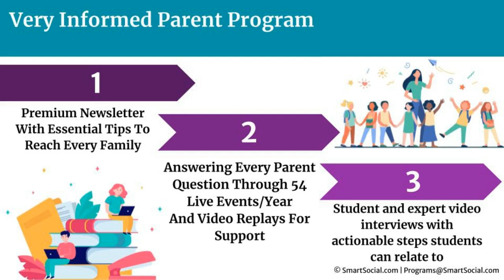"Work together to make this a one team effort" with Jason Perez, Angel Rivera, & Don Austin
Join Josh Ochs in the latest episode of the SmartSocial.com podcast as he talks with district leaders from across the US to discuss parent engagement in schools, responsible technology usage, and how to get in front of social media issues before they arise.

 The guests include Don Austin, superintendent of schools for the Palo Alto Unified School District; Angel Rivera, superintendent of Mesquite ISD; and Jason Perez, superintendent for Deer Creek Public Schools.